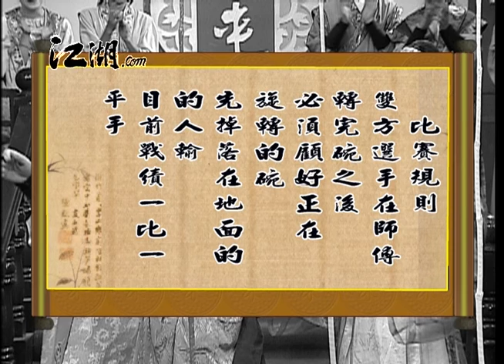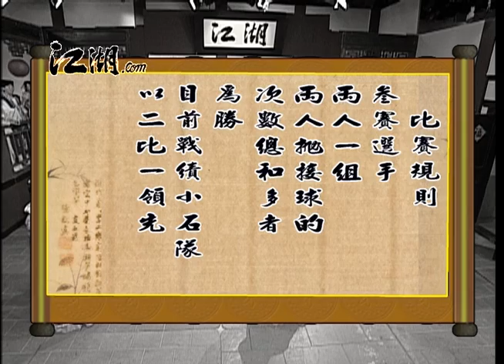『江湖.COM』新春特別劇場Part2.（郭子乾 張本渝 阿KEN 梁赫群 吳伊婷）_2008年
《江湖‧COM》是以中國古代為背景的搞笑古裝單元劇，描述在一間客棧內發生種種故事，由郭子乾、張本渝、阿KEN、梁赫群和吳伊婷領銜主演。